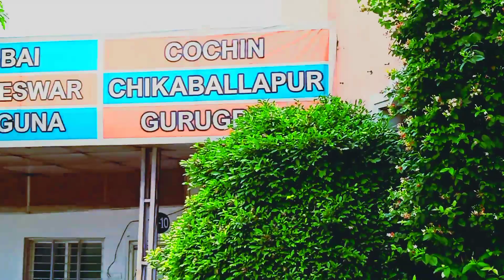INSTITUTE OF AERONAUTICS & ENGG | Campus view | Hazique mujtaba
Aeronautical Engineering

Step-in today to build your career in the booming Aviation Industry

More

31 YEARS
OF EDUCATIONAL EXCELLENCE

Only the best can make you the best.

More

Sha-Shib Group of Institutions

"The Largest Group" in South Asia for Imparting Training in the field of Aircraft Maintenance Engineering

More

Aeronautical Engineering

More

31 YEARS
OF EDUCATIONAL EXCELLENCE

More

More

Aeronautical Engineering

More

Popular Courses

Welcome to Sha-Shib Group

Sha-Shib Group of Institutions is a pioneer and explorer in the field of Aviation Training with an educational excellence of more than 30 years of imparting education in the field of engineering, management, graduation, post-graduation, etc. We are passionate about enriching the youth with latest technology and upto date educational curriculums that gives students an advantage in the exclusive career field.

Sha-Shib Group has set global standards in the field of Aviation, Engineering, Science, Management and Schools with its presence in the major cities of India. All the educational institutions under the group are progressive and dedicated to the pursuit of excellence. Students here are encouraged on this journey by our committed faculty, world-class facilities and student-friendly educational systems for nourishing and developing world class technocrats.

Presently, the group is  not only imparting the courses and trainings but also running many Maintenance & Repair Organisations which are approved by DGCA, Ministry of Civil Aviation(Govt. of India) under the provision of CAR 145. These approved organisations are catering the maintenance services to many Aircraft Operators for their Aircarft & Its Components. Such organisations are boon for the learners of Sha-Shib Group in terms of Training & Placements.